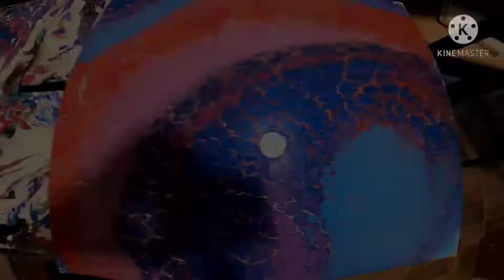Open Cup Pour and Flip Cup Pour for beginners (easy)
Thanks for watching and subscribing! this is an easy ppur design I did. if you have any questions feel free to comment below :) you can use any colors your heart desires. no painting will ever be the same as the next!